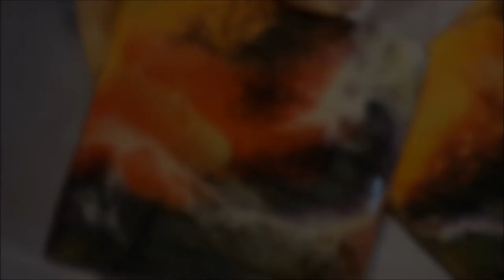[17] Beach - inspired Coasters with resin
These coasters were a custom order. I was told the receiver likes oceans. Rather than just doing ocean colours I decided to practice trying to create waves for an aerial beach scene.